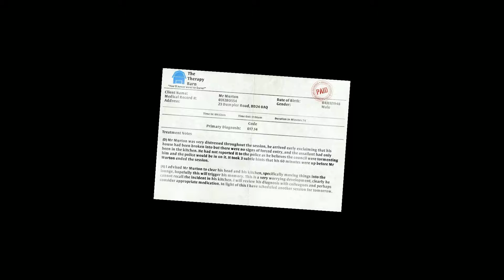A Little T.V. Time!! I am Bread Episode 3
There's nothing good on the T.V. anyway. haha!
I apologize for the frame rate dropping I have NO idea what happened! It will get fixed I promise!